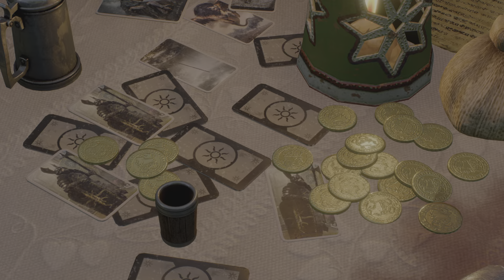The Witcher 3: Wild Hunt #287